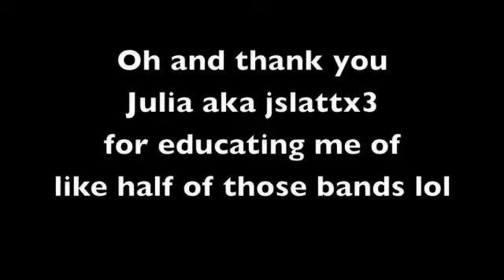ZzYyXx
You all should listen to my vast music variety, It's quite awesome.  Do you know how hard it was not to include showtunes or youtube music in an effort to seem normal?